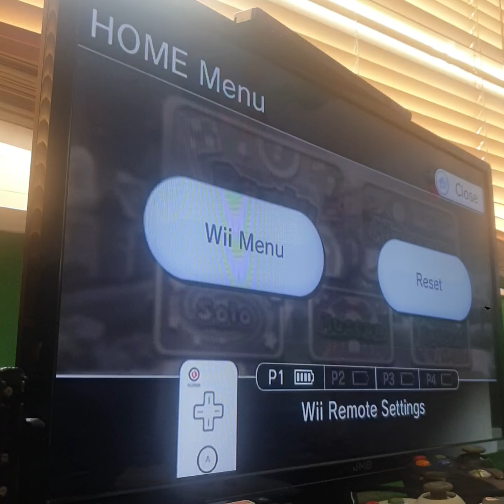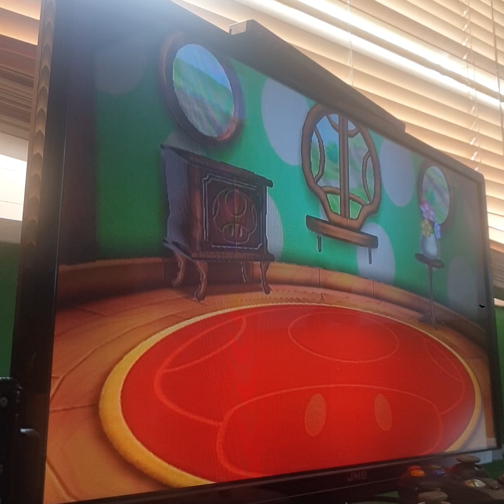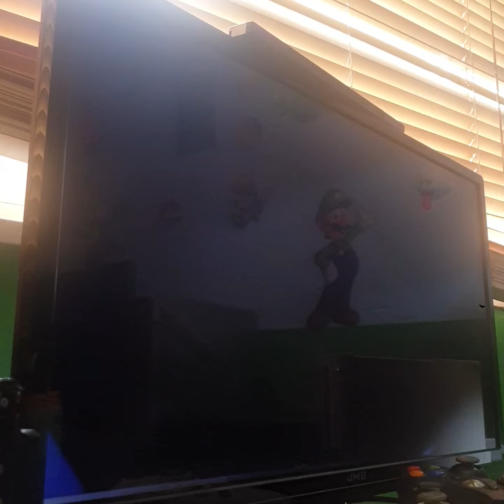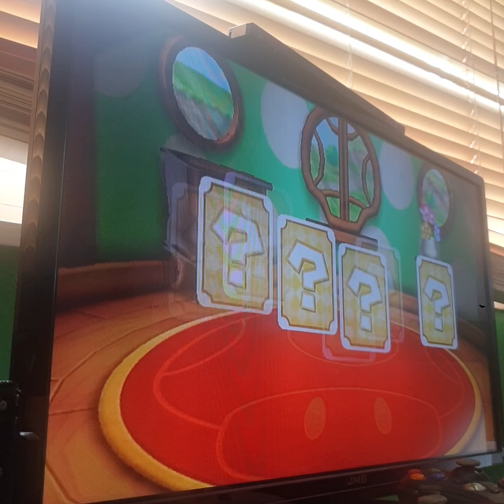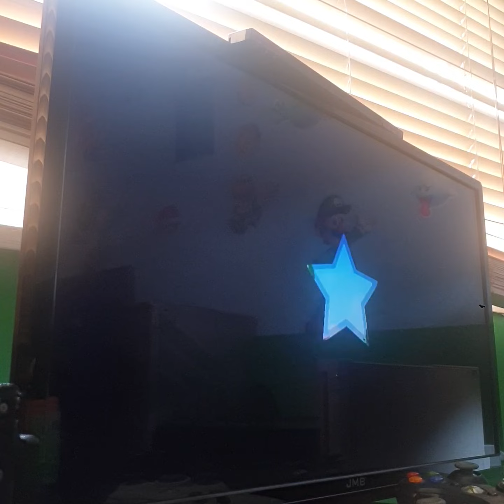Mario party 9 ep 2